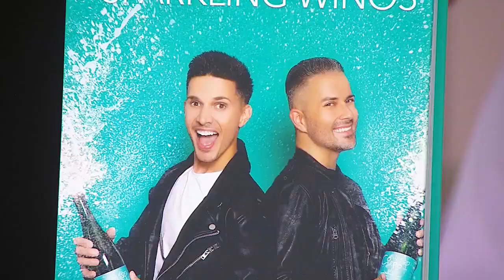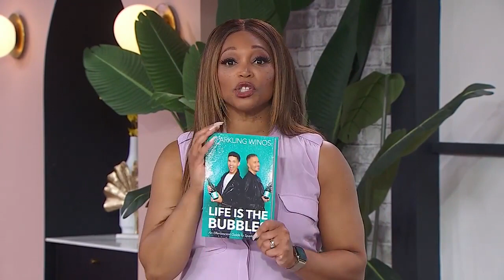3 sparkling wine and food pairings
Sparkling Winos Jeff Graham and Mike Matyjewicz show some of their favourite sparkling wine and junk food pairings. "Sparkling wine is a delicious treat, but not just for special occasions."